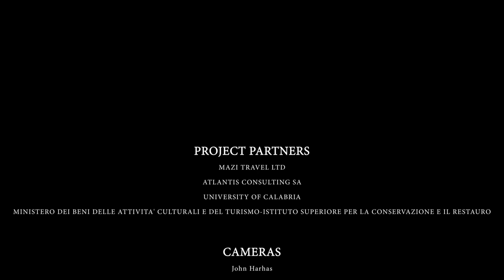Lefkada Round - Ionian islands |Meganisi, Nydri, Fiscardo, Asos, Melissani, Ithaka, Ancient Oiniades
Το copyright επί των απεικονιζόμενων αρχαίων ανήκει στο Υπουργείο Πολιτισμού και Αθλητισμού Copyright: Hellenic Ministry of Culture and Sports

Get on board and experience the Ancient Route from Greece to Magna Graecia...
During this trip you will visit the islands of Lefkada, Kefalonia, Meganisi, Ithaka, Kastos, as well as the archaeological sites of Lefkada and Ancient Oiniades.

Sail in History’ is a transnational thematic route between Greece and the Ionian coast of Calabria in Southern Italy, which belongs to the Magna Graecia based on the ancient nautical routes. The sailing cruises characterized by a rich offer of cultural and scientific experiences for the participants. In practical terms, during the sailing, and also during the stops in the various harbours, the participants will have the unique opportunity to be involved in exciting scientific experiences related to various disciplines related to the sea and in particular to the history and the culture of the ancient Greece and its Calabrian colonies.